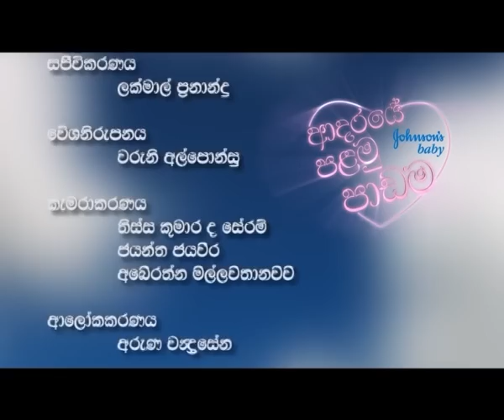Johnson's Baby - First Lesson in Love (ආදරයේ පළමු පාඩම) : Episode 5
Johnson's Baby - First Lesson in Love (ආදරයේ පළමු පාඩම) : Episode 6